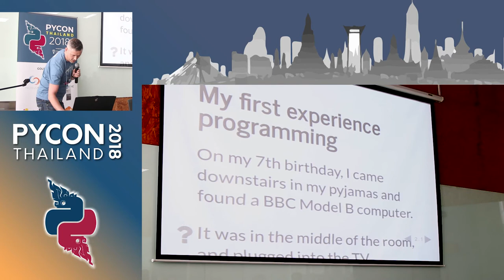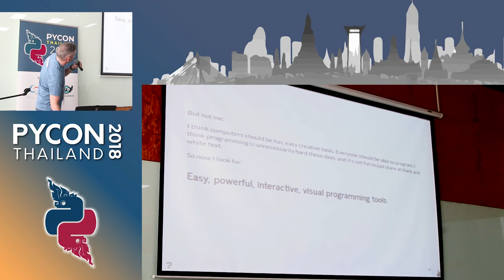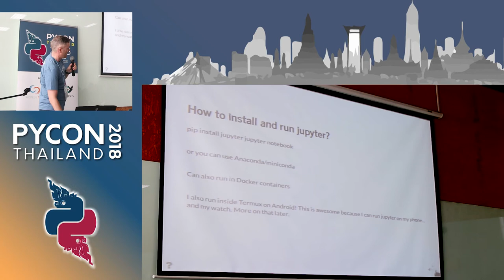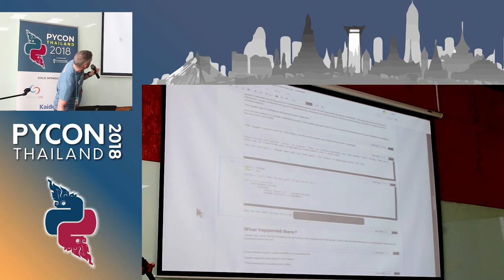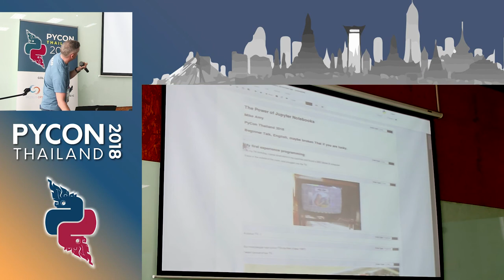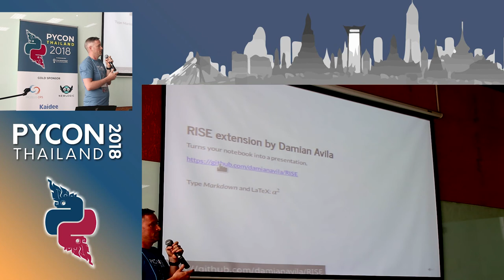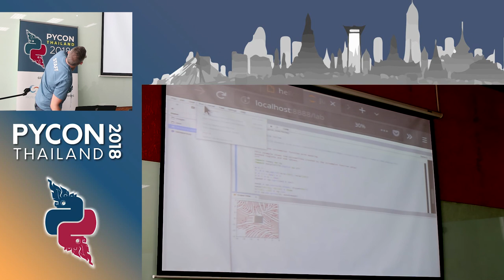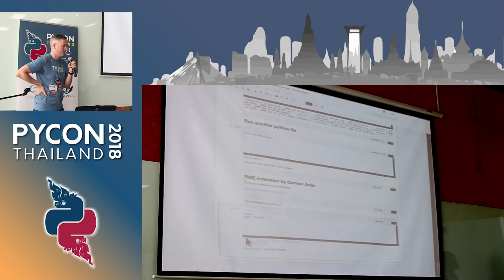The power of Jupyter notebooks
Speaker: Mike Amy

Description:
Abstract: I'll give a visually interesting talk on Jupyter, to show how:
- exploratory programming is a powerful tool that should be in every Python developer's arsenal,
- it's great for beginners to learn Python,
- it helps visualise results,
- you can install on tmux on Android to run Python on the go.
Description: By Jupyter! I'm gonna show you the power of Jupyter!
By that I mean I'm going to do a live demo of Jupyter notebooks.
When I was a kid I grew up with the BBC Model B. When you switched this thing on, you got a prompt. You could launch into BASIC and write programs. Suddenly you felt powerful. The possibilities were endless. 30 years later, Jupyter again gives me that same feeling of being able to explore, solve problems, and that awesome power was right there at your fingertips.
The exciting thing about this talk is that people will be able to interact with it as I go, and even write some code.
I'll explain what Jupyter is, what it's used for, and then I'll do a demo using Jupyter to mess around with some data and make some plots. Then wow the crowd with an animation.
I'll set up a sandboxed notebook that the audience can access, such that they can follow along and try out the code on their mobile phones or laptops. For Android users, I'll then show them what they need to do to install jupyter running under termux, a debian-like environment for Android (no rooting required). Then I'll show them the awesome power of being able to write Python on a mobile device, by writing a script to log my phone's location and take photos, and show them by SSHing into a jupyter session on my phone and walking around with it.
Live demos galore!! What can possibly go wrong?? But the nice thing is, because the jupyter notebooks will be running locally, I don't have to depend on the internet.
My hope is that this talk will inspire people that programming is fun and exciting, and to remove the barrier to entry of it being hard to set up an environment.

Bio:
These days I pretend I'm a lazy layabout but actually I am always working on some kind of weird software projects. In a previous life I helped save the world at the UN. I'm also helping to (dis)organise this event.